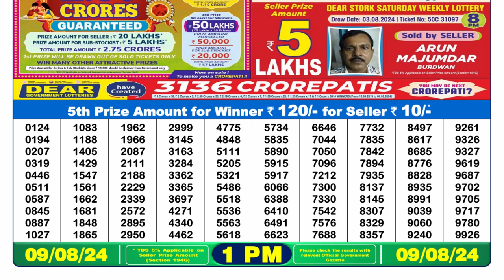🔴Dear Lottery Sambad 1pm today 09.08.24 Nagaland State Lottery Result